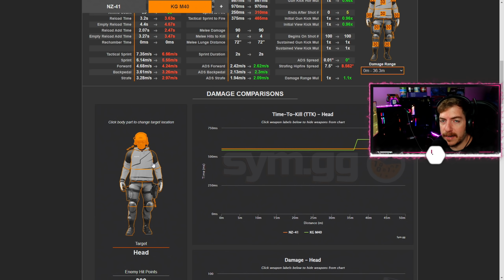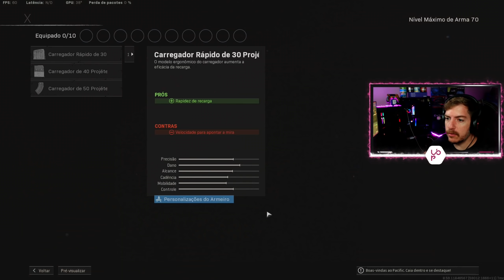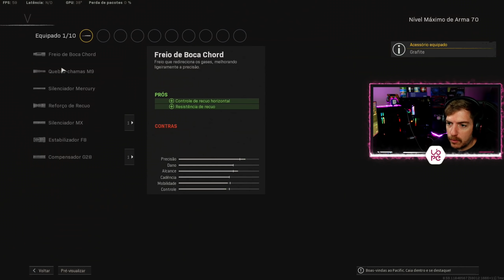*QUAL PRÓXIMO META?* NOVO NERF ACABOU COM a NZ-41? Dá pra usar? e qual substituta? WARZONE SEASON 4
• Hoje vou cobrir o Novo Nerf da NZ 41 onde ela mudou e oque posso mudar na arma e qual a substituta para ela dentro do Warzone na Season 4 com o Novo Nerf e Buff do dia 07/07/21

  Video Timeline
(0:00) STELF CONTROLE CUPOM: LIPE
(0:19) COMPARATIVO NZ 41
(1:50) NOVA CLASSE NZ 41 WARZONE SEASON 4
(4:44) NOVA CLASSE KG 40 WARZONE SEASON 4
(6:22) GAMEPLAY CALDERA KG40 WARZONE SEASON 4
(9:10) TRETA BOA DE KG 40
(14:22) SE RECUPERANDO NA PARTIDA
(17:35) FINAL APERTADO
meta
warzone meta
novo meta season 4
nova temporada 4 warzone
meta temporada 4 warzone
temporada 4 meta warzone
novo meta warzone season 4
novo meta warzone temporada 4
warzone meta temporada 4
warzone meta season 4
lipeimperador meta season 4
lipeimperador
lipeimperador warzone
lipe imperador warzone
season 4 meta
no recoil
zero recoil
warzone aimbot
warzone movement
warzone win

Call of Duty: Modern Warfare é um jogo de tiro em primeira pessoa de 2019 desenvolvido pela Infinity Ward e publicado pela Activision. Servindo como a décima sexta parcela geral da série Call of Duty, bem como uma reinicialização da subsérie Modern Warfare, foi lançada em 25 de outubro de 2019 para Microsoft Windows, PlayStation 4 e Xbox One.

Call of Duty: Vanguard é um jogo de tiro em primeira pessoa de 2021 desenvolvido pela Sledgehammer Games e publicado pela Activision. Foi lançado em 5 de novembro para Microsoft Windows, PlayStation 4, PlayStation 5, Xbox One e Xbox Series X/S. Ele serve como a 18ª edição da série Call of Duty geral.

Call of Duty: Black Ops Cold War é um jogo de tiro em primeira pessoa de 2020 desenvolvido pela Treyarch e Raven Software e publicado pela Activision. Foi lançado mundialmente em 13 de novembro de 2020 para Microsoft Windows, PlayStation 4, PlayStation 5, Xbox One e Xbox Series X e S. Ele é o sexto título da série Black Ops e a décima sétima título da série Call of Duty. O jogo é o segundo título de Call of Duty desde Modern Warfare 3 de 2011 a ser co-desenvolvido por dois estúdios.

A campanha de Black Ops Cold War se passa no início dos anos 80 da Guerra Fria, ocorrendo entre Call of Duty: Black Ops (2010) e Black Ops II (2012) cronologicamente.

Call of Duty: Warzone é um jogo de battle royale gratuito lançado em 10 de março de 2020 para PlayStation 4, Xbox One e Microsoft Windows. Uma versão para PlayStation 5 e Xbox Series X/S foi anunciada para ser lançada em algum momento no futuro. O jogo faz parte do Call of Duty: Modern Warfare de 2019 e está conectado ao Call of Duty: Black Ops: Cold War de 2020 e ao Call of Duty: Vanguard de 2021 (mas não requer a compra de nenhum dos títulos) e foi introduzido durante a segunda temporada de conteúdo Modern Warfare. Warzone é desenvolvido pela Infinity Ward e Raven Software (o último mais tarde creditado como o único desenvolvedor após a integração do conteúdo da Guerra Fria) e publicado pela Activision. Warzone permite combate multiplayer online entre 150 jogadores, embora alguns modos de jogo por tempo limitado suportem 200 jogadores. Outros modos incluem Plunder, Rebirth Resurgence, Buy Back Solos e outros. O jogo apresenta jogabilidade multiplataforma e progressão multiplataforma entre três jogos.